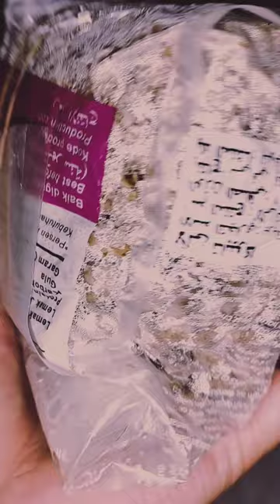Vlog 2// Video Cinematik Es Boba & Kentang Goreng Rumahan Enak Buat Cemilannn